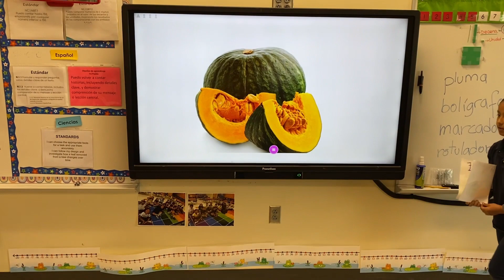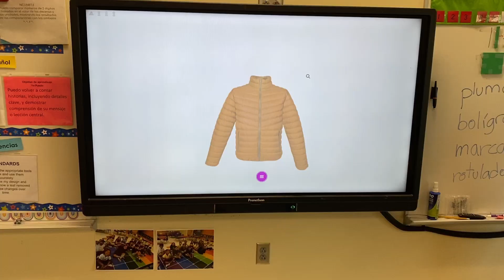El espanol es divertido